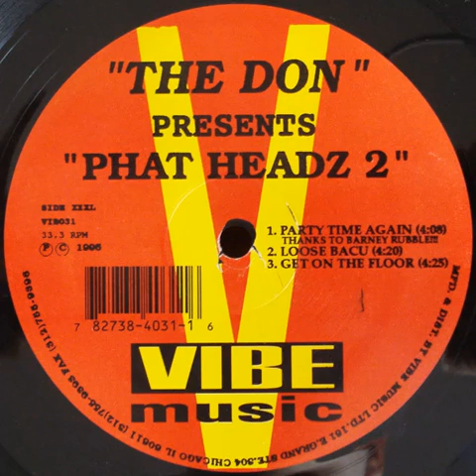The Don - Party Time Again Vibe Music records 1995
The Don - Party Time Again
Vibe Music records 1995